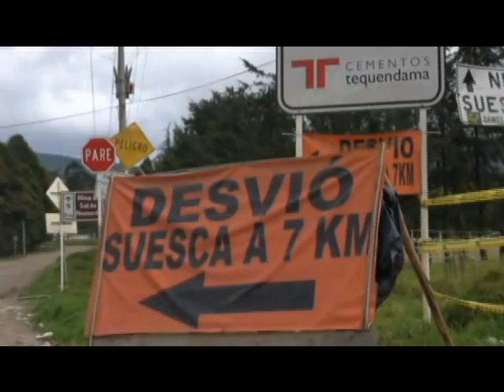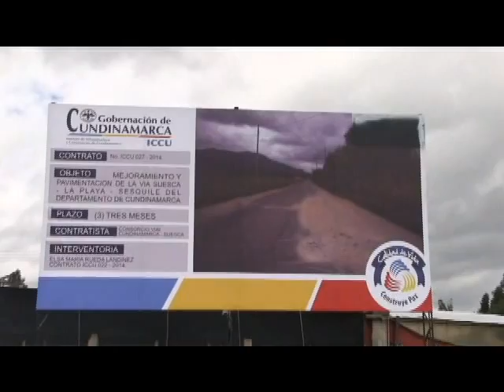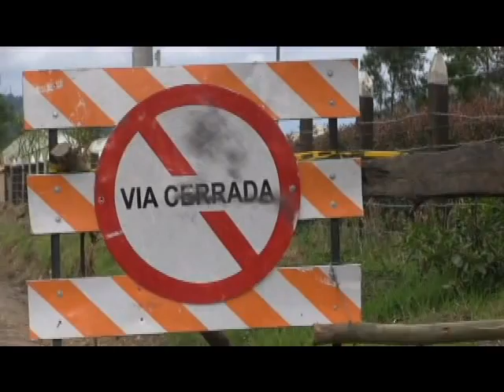SENDEROS 8 OCTUBRE 2014